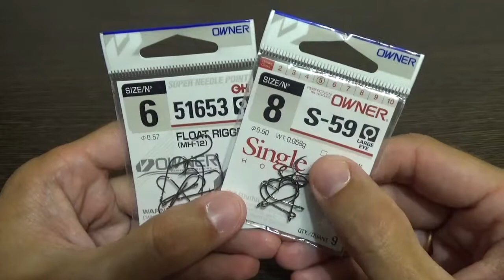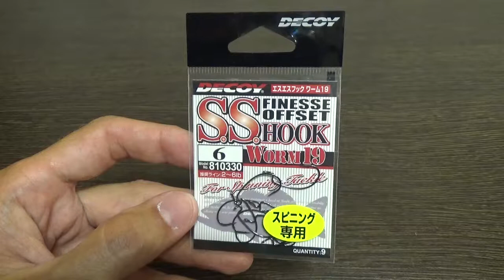Видеообзор очень уловистого твистера Reins Fat G Tail Grub по заказу Fmagazin